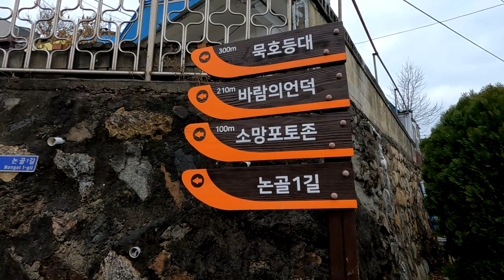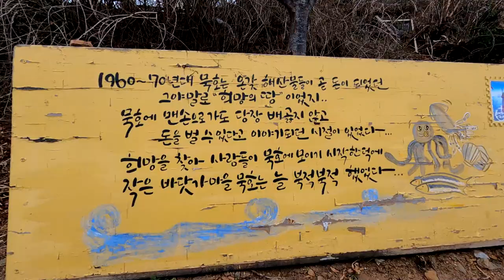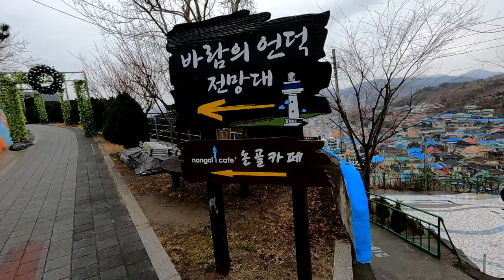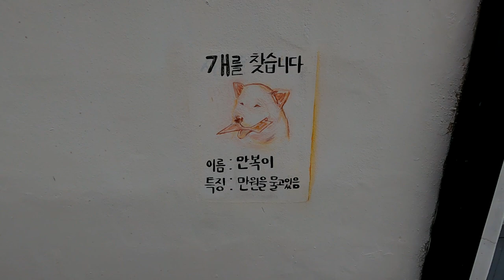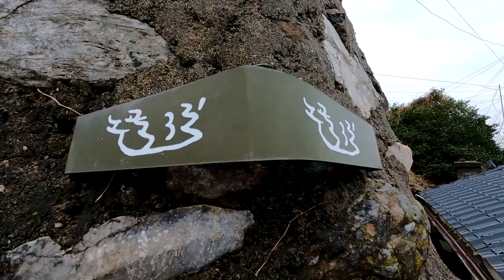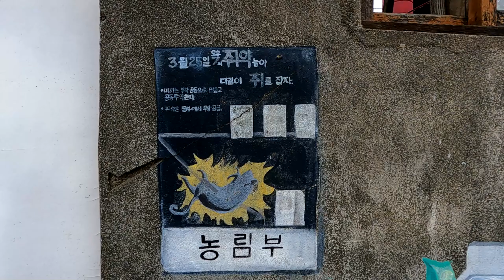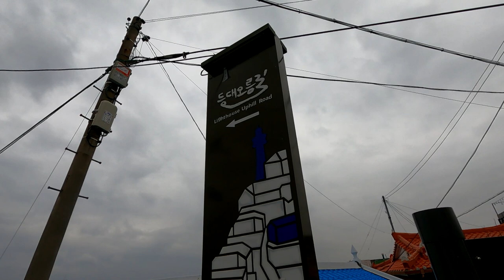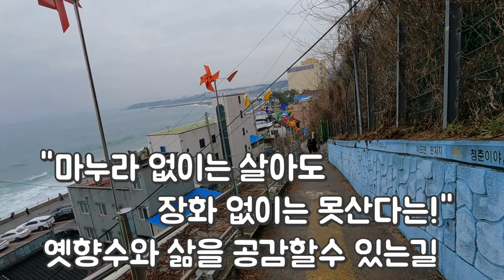묵호논골담길,1길,2길,3길,등대오름길등구석구석소개영상,도째비골,해랑전망대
논골담길 논골은 옛날 묵호항에 오징어,명태등의 수산물이 많이 잡힐시기에 수산물을 말리기 위해 지게에 지고 나르면서 떨어진 물이 골목을 논처럼 질퍽하게 만들었다고 해서 붙여진 이름이다
오래된 마을에 다양한 테마와 묵호만의 이야기를 토대로,옛 향수를 느끼며 논골 주민들의 삶을 공감할수 있는 매력적인 길입니다

코스:논골담길 1길~바람의언덕~논골2길 ~논골3길~묵호등대 ~등대오름길(약2시간소요)